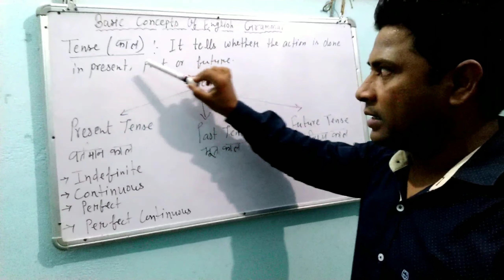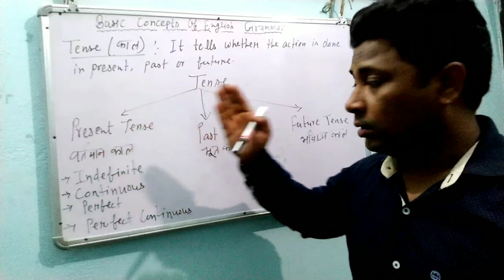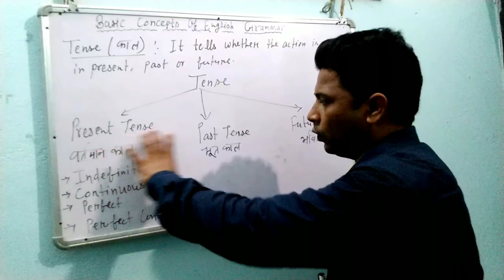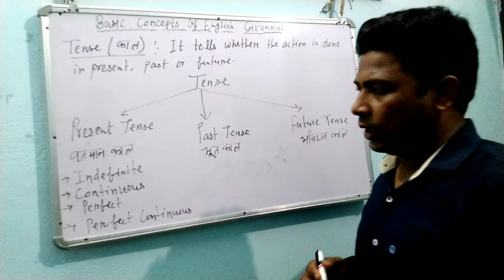BASIS CONCEPT OF ENGLISH GRAMMAR PART 1 INTRODUCTION